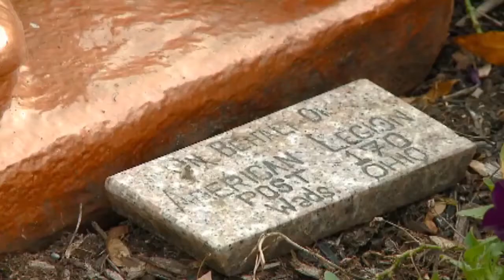Battlefield Cross Marker Returned To Ohio Cemetery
October 18, 2017 - Monument was removed from Ohio Western Reserve National Cemetery as a result of 'misinterpretation of policy guidance' from Veterans Affairs headquarters in D.C.